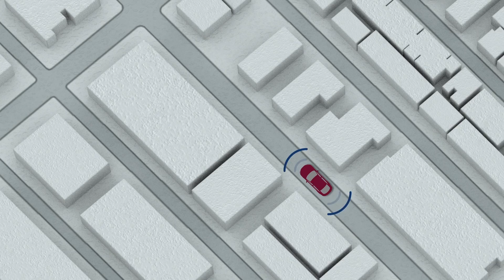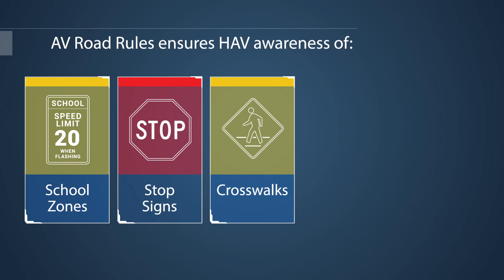INRIX AV Road Rules™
Introducing INRIX AV Road Rules™, a first-of-its-kind platform that provides the foundation for cities and road authorities to communicate with operators for safe and effective deployment of HAVs on public roads.

INRIX AV Road Rules is the first platform that enables cities and road authorities to assign, validate and manage traffic rules and restrictions for autonomous vehicles operating on public roads. The platform also leverages HAVs data from roads to report infrastructure improvement needs, making the roads safer for all users.

Interested in becoming joining this project? to sign up.